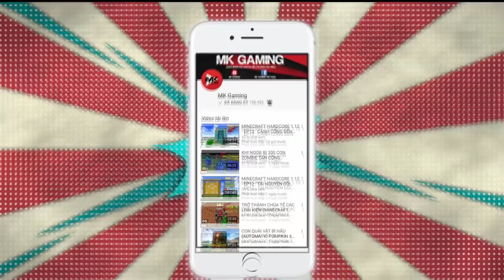KHI MK TROLL NOOB BẰNG HỒ BƠI CHỨA 1000 CAMAP.EXE ĂN THỊT NGƯỜI TRONG MINECRAFT